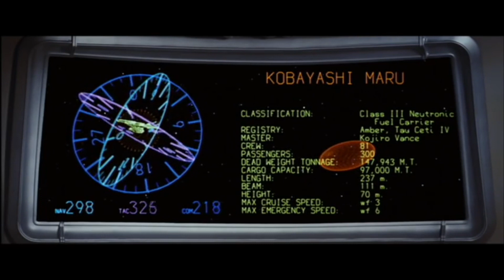Preview: Star Trek: Nová generace se vrací v podání Ubisoftu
Pouhých pár dní poté, co jsme vám představili smělý pokus fanoušků vytvořit vlastní virtuální hvězdnou loď Enterprise D v titulu Stage 9 přispěchal Ubisoft s oznámením, na které jsem čekal od vydání kooperativního multiplayerového simulátoru Star Trek: Bridge Crew. Na cestě je nové rozšíření. A i toto DLC nás vezme do Nové generace. Za Romulany, Borgy a dalšími dobrodružstvími.